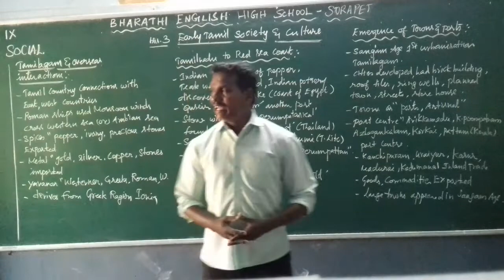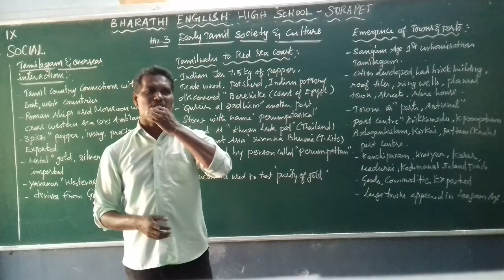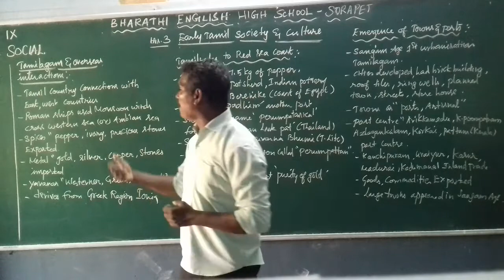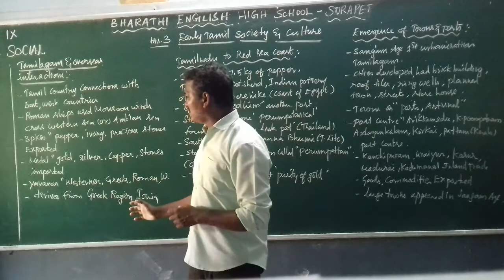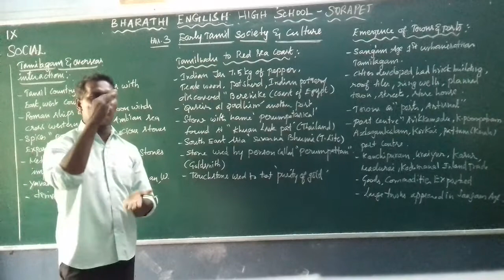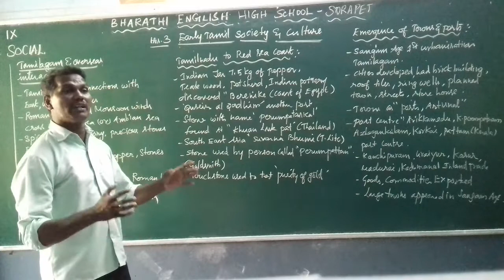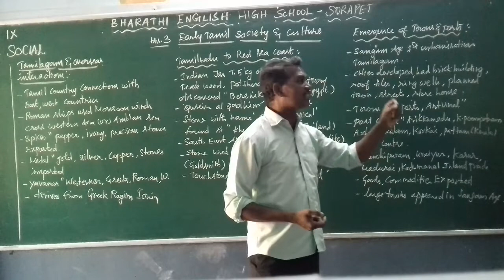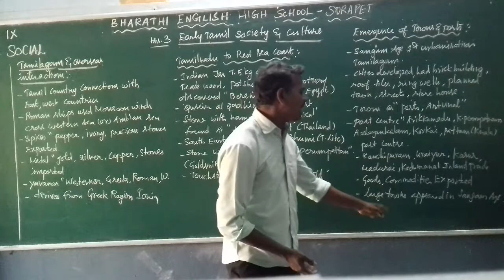IX - STD - SOCIAL - HISTORY 3 - EARLY TAMIL SOCIETY